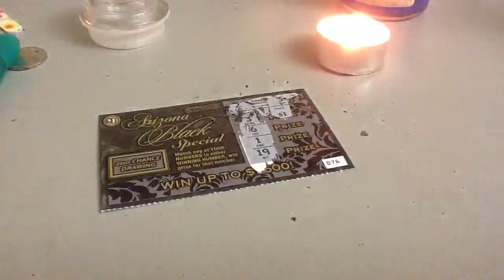Arizona Black Special Scratch Ticket 73S7